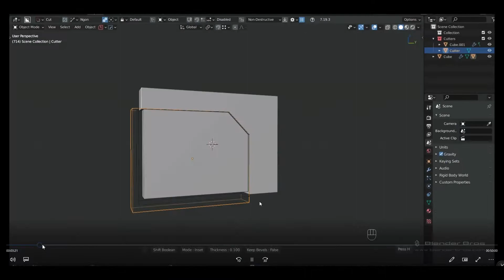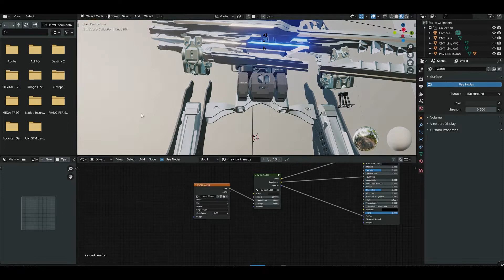Blender mech project: from sketch to final cinematic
Speedpaint video of my finished Mech project.
After the first sketch i've used the boxcutter addon for the basic shapes, then kit ops .